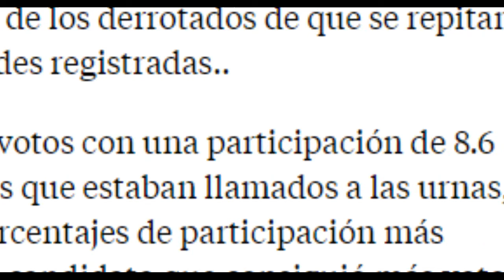MADURO GANO LA PRESIDENCIA / NACHO OPINA / ¿ CORRUPCIÓN ?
Tu que opinas sobre el tema dejalo en los comentarios.